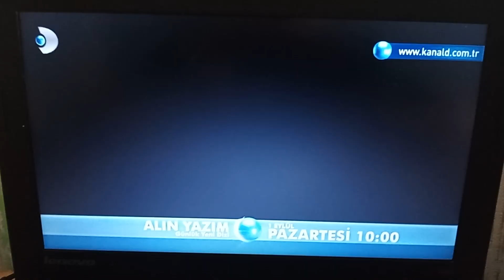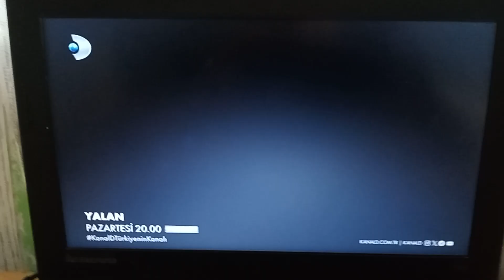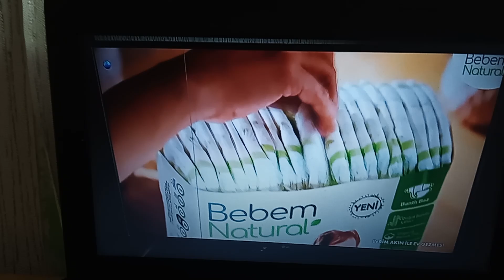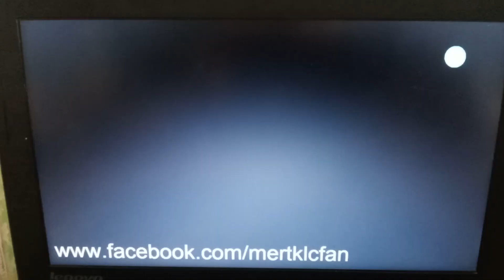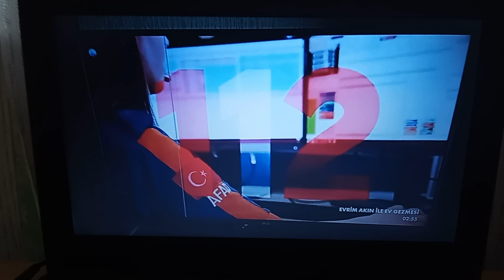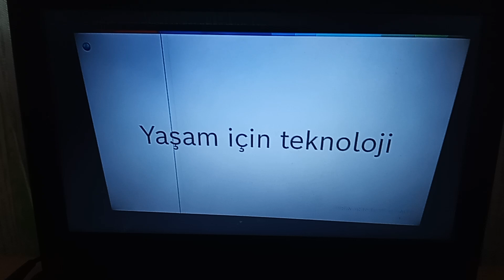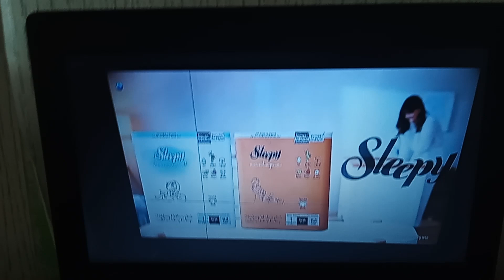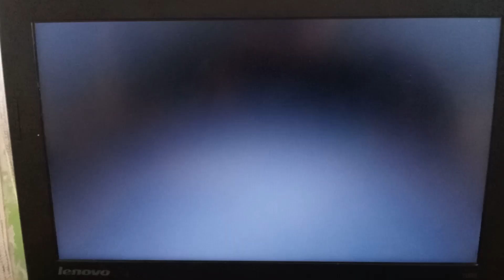DİZİSMART MAX - Reklam Kuşağı (23 Ağustos 2024)